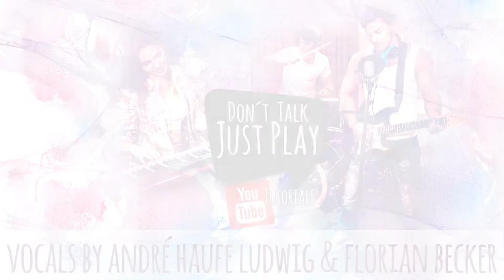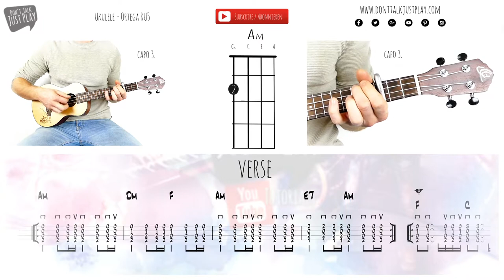NATHAN EVANS - WELLERMAN UKULELE LESSON (220 KID & Billen Ted TikTok Remix) - Tabs - Rhythm - Chords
UKE:
ORTEGA RU5